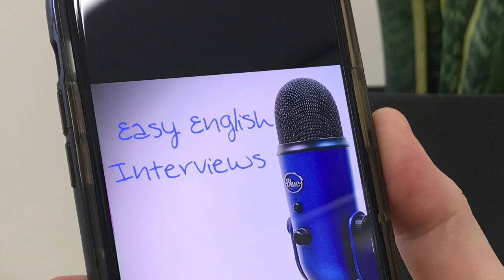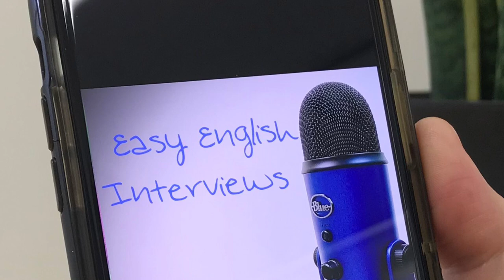Easy English Interviews Podcast #14 - A conversation with Walter Ichikawa-Doyle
The fourteenth instalment of Season 1 of the Easy English Interviews Podcast

This podcast is for English as a second language students to practice their listening comprehension skills.
Please follow the link above and try the questions.